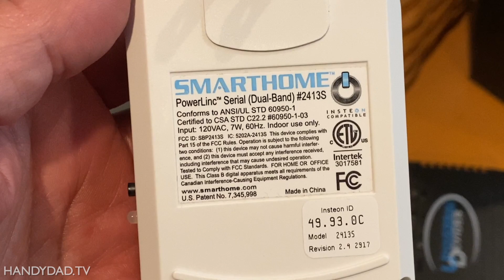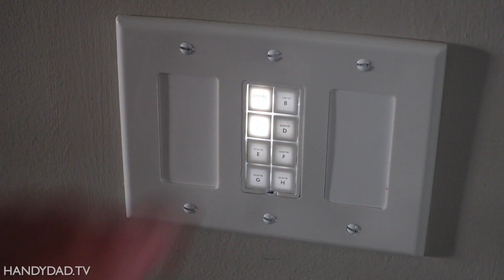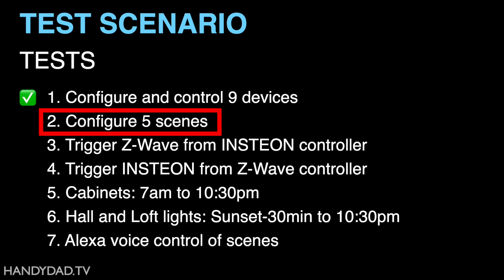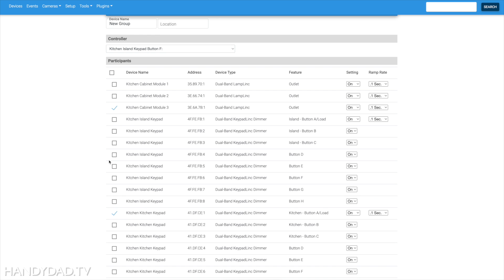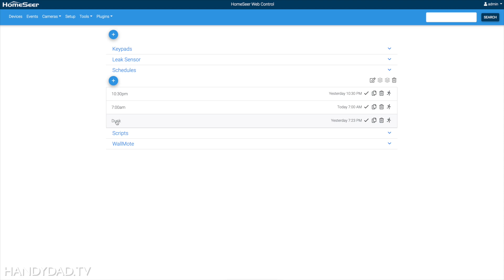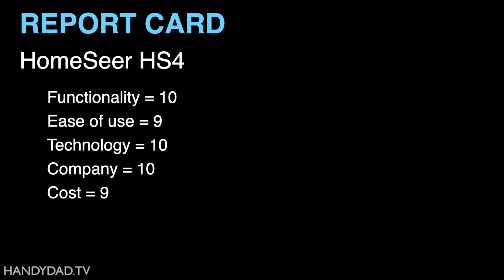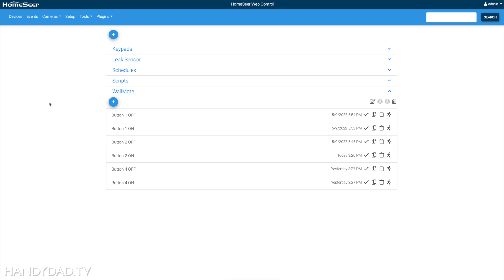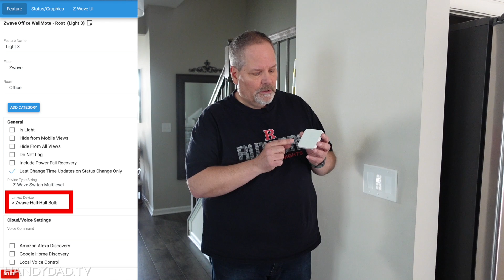HomeSeer for INSTEON orphans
My hub stopped working when INSTEON went out of business, so I'm in the market for a new one. In this video, I evaluate HomeSeer to see how well it meets my needs.

*If HomeTrollers are out of stock, you can get started with the software on an old computer and transfer it when the hub arrives.

☕️☕️☕️ If you liked this video, say thanks with a cup of coffee 👉🏻